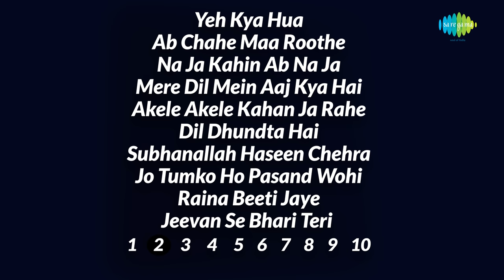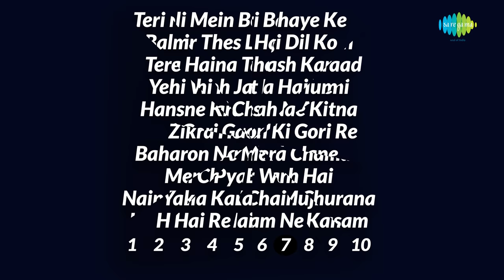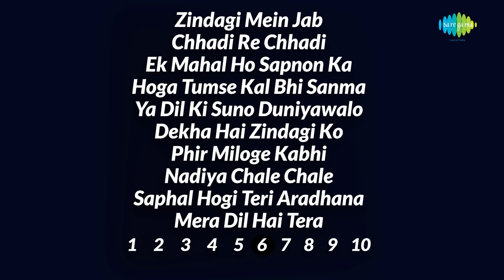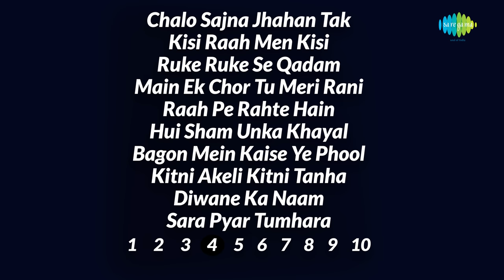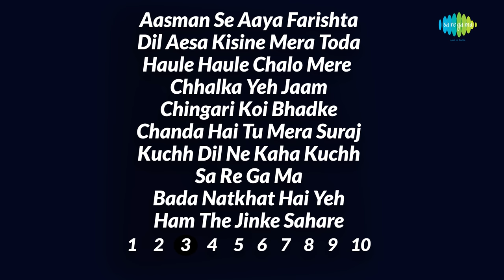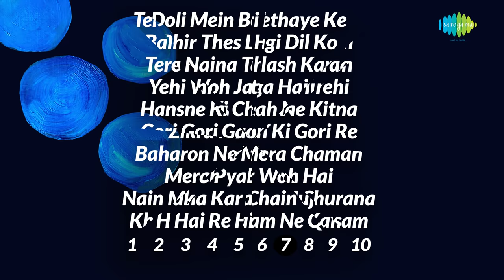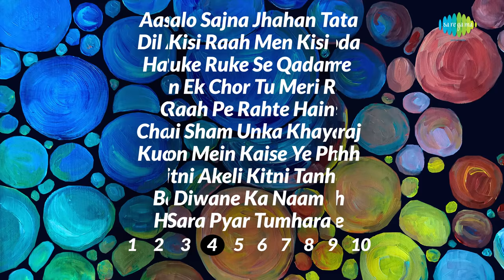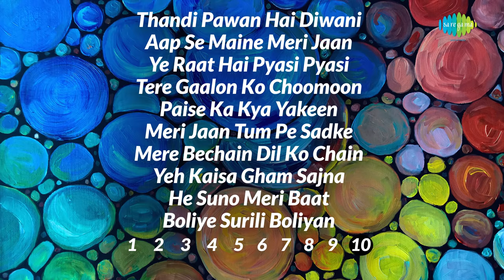100 Songs of Sharmila Tagore | शर्मीला टैगोर के 100 गाने | HD Songs | One Stop Jukebox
00:07 Mere Sapnon Ki Rani
05:02 Isharon Isharon Men Dil Lenewale
09:48 Ab Ke Sajan Sawan Mein
14:25 Roop Tera Mastana
18:07 Taarif Karoon Kya Uski
23:29 Kuchh To Log Kahenge
27:45 Kora Kagaz Tha Yeh Man Mera
33:20 Diwana Hua Badal
39:11 Raat Ke Hamsafar
44:43 Gun Guna Rahe Hai Bhanvare
48:33 Yeh Kya Hua
53:02 Ab Chahe Maa Roothe Ya Baba
58:31 Na Ja Kahin Ab Na Ja
01:04:53 Mere Dil Mein Aaj Kya Hai
01:09:05 Akele Akele Kahan Ja Rahe Ho
01:13:47 Dil Dhundta Hai
01:22:03 Subhanallah Haseen Chehra
01:25:26 Jo Tumko Ho Pasand Wohi Baat Karenge
01:30:03 Raina Beeti Jaye
01:35:35 Jeevan Se Bhari Teri Ankhen
01:38:53 Aasman Se Aaya Farishta
01:44:06 Dil Aesa Kisine Mera Toda
01:49:01 Haule Haule Chalo Mere Sajna
01:53:15 Chhalka Yeh Jaam
01:57:59 Chingari Koi Bhadke
02:03:15 Chanda Hai Tu Mera Suraj Hai Tu
02:07:15 Kuchh Dil Ne Kaha Kuchh Bhi Nahin
02:11:21 Sa Re Ga Ma
02:14:25 Bada Natkhat Hai Yeh
02:19:14 Ham The Jinke Sahare
02:23:09 Chalo Sajna Jhahan Tak
02:28:00 Kisi Raah Men Kisi Mod Par
02:33:41 Ruke Ruke Se Qadam
02:37:40 Main Ek Chor Tu Meri Rani
02:42:25 Raah Pe Rahte Hain
02:48:32 Hui Sham Unka Khayal Aa Gaya
02:53:04 Bagon Mein Kaise Ye Phool
02:57:32 Kitni Akeli Kitni Tanha
03:01:01 Diwane Ka Naam To Poochho
03:05:25 Sara Pyar Tumhara
03:09:15 Din Hai Bahar Ke
03:13:59 Hum Aur Tum Tum Aur Hum
03:18:02 Zindagi Mere Ghar Aana
03:24:13 Meri Jaan Balle Balle
03:27:39 Dil Ki Aawaz Bhi Sun
03:32:09 Gar Tum Bhula Na Doge
03:35:24 Palkon Ke Peechhe Se
03:40:03 Jab Bhi Jee Chahe
03:44:18 Apna Samjh Ke Chali Aai Hoon
03:47:26 Zuby Zuby Jalembu
03:50:52 Zindagi Mein Jab Tumhare Gham Nahin The
03:56:10 Chhadi Re Chhadi
04:00:59 Ek Mahal Ho Sapnon Ka
04:04:16 Hoga Tumse Kal Bhi Sanma
04:07:39 Ya Dil Ki Suno Duniyawalo
04:12:08 Dekha Hai Zindagi Ko
04:15:07 Phir Miloge Kabhi
04:20:04 Nadiya Chale Chale Re Dhara
04:24:17 Saphal Hogi Teri Aradhana
04:29:57 Mera Dil Hai Tera
04:35:06 Doli Mein Beethaye Ke
04:39:04 Phir Thes Lagi Dil Ko
04:42:17 Tere Naina Talash Karen
04:46:29 Yehi Woh Jaga Hai Yehi Woh Fazayen
04:49:54 Hansne Ki Chah Ne Kitna Mujhe
04:53:02 Gori Gori Gaon Ki Gori Re
04:57:06 Baharon Ne Mera Chaman Loot Kar
05:00:29 Mera Pyar Woh Hai
05:04:44 Nain Mila Kar Chain Churana
05:08:52 Khai Hai Re Ham Ne Qasam
05:12:57 Teri Meri Yaari Badi Purani
05:16:11 Balma Khuli Hawa Mein
05:19:19 Aaya Hai Mujhe Phir Yaad
05:22:36 Kabhi Raat Din Hum Door The
05:29:30 Mera Pardesi Na Aaya
05:34:38 Zikra Hota Hai Jab Qayamat Ka
05:39:05 Kal Ke Apne Na Jane
05:43:24 Aanki Chali Baanki Chali
05:47:18 Yakeen Karlo Mujhe Mohabbat Hai
05:50:36 Han To Main Kya Kah Raha Tha
05:54:00 Raahi Naye Naye Rasta Naya Naya
05:57:35 Honton Pe Hansi
06:02:25 Tere Liye Maine Sabko Chhoda
06:06:23 Aaj Ko Junli Raat Ma
06:13:14 Hawa Chale Kaise
06:18:53 Khota Paisa Nahin Chalega
06:25:11 Machal Kar Jab Bhi Ankhon Se
06:29:33 Zulfon Ko Hatale Chehre Se
06:33:48 Haath Aaya Hai Jabse Tera Haath
06:37:00 He Re Kanhaiya
06:40:48 Thandi Pawan Hai Diwani
06:43:42 Aap Se Maine Meri Jaan
06:47:09 Ye Raat Hai Pyasi Pyasi
06:50:52 Tere Gaalon Ko Choomoon
06:53:45 Paise Ka Kya Yakeen
06:59:35 Meri Jaan Tum Pe Sadke
07:03:20 Mere Bechain Dil Ko Chain
07:09:11 Yeh Kaisa Gham Sajna
07:12:24 He Suno Meri Baat
07:15:25 Boliye Surili Boliyan